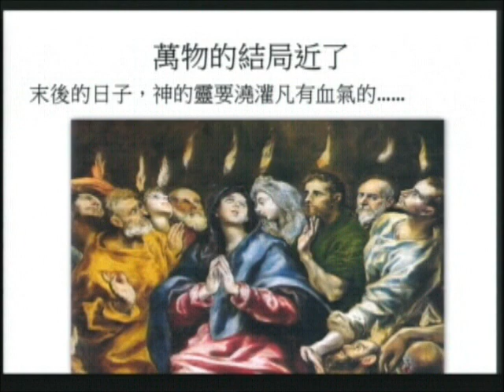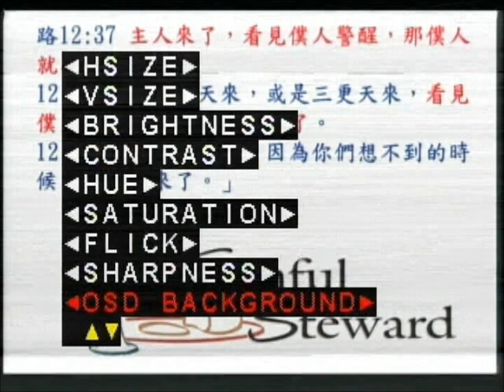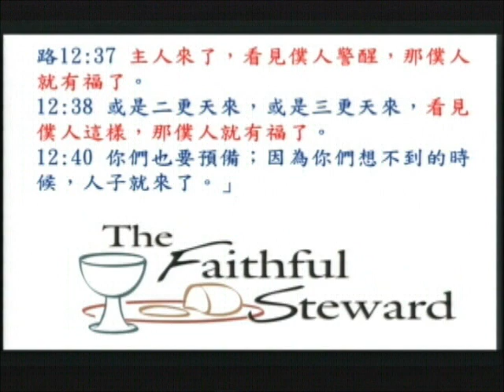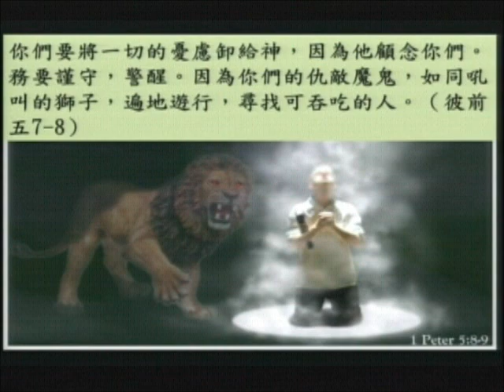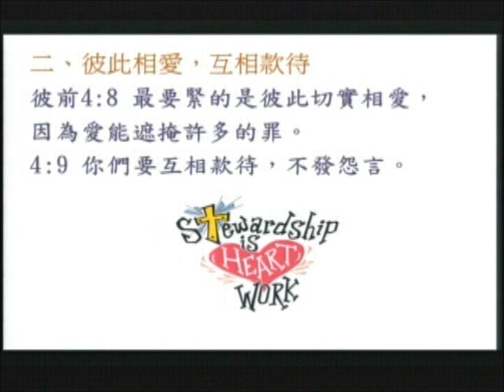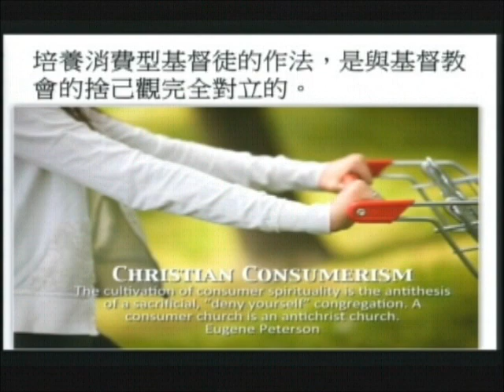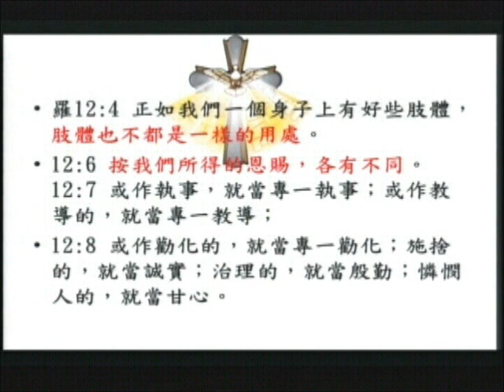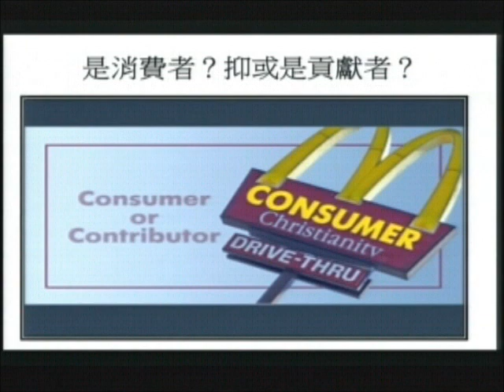好管家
天母感恩堂  劉幸枝牧師  好管家